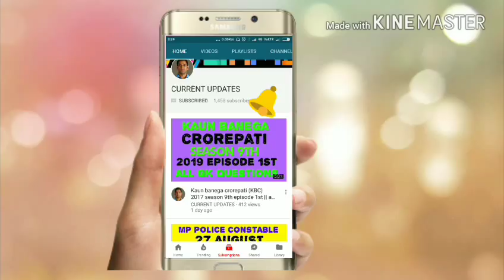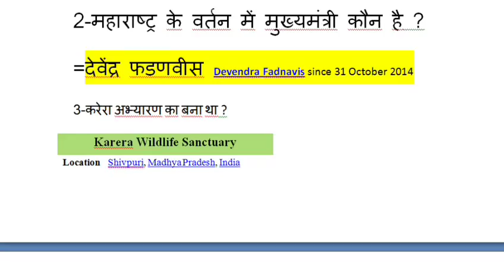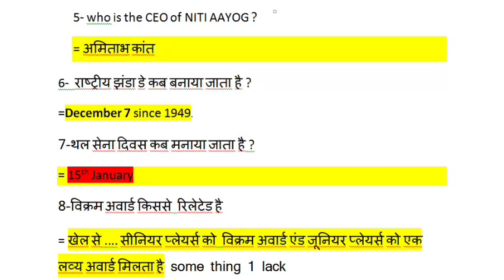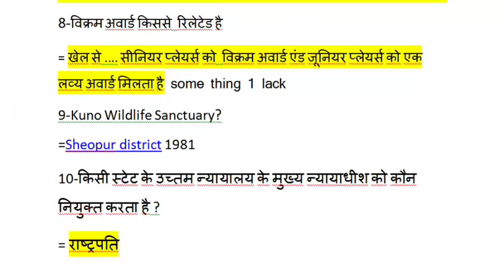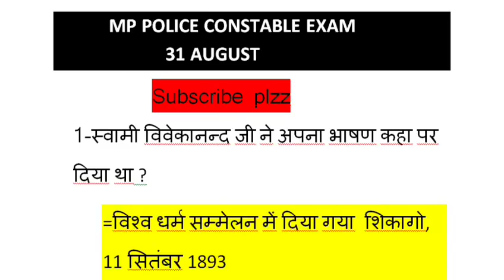MP POLICE 31 AUGUST 31/08/17 EXAM PAPER REVIEW Gk QUESTION|| MP POLICE CONSTABLE GK QUES. All shift